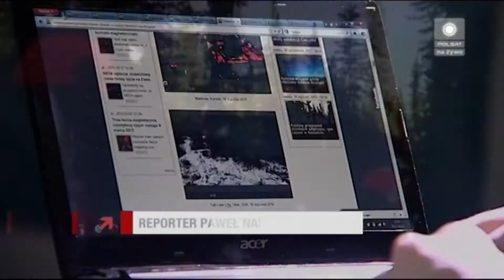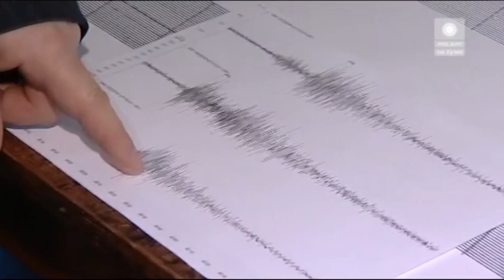Dziwne dźwięki na Ziemi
Po słynnej częstochowskiej aferze Ziemię zaczęły nawiedzać dziwne dźwięki...